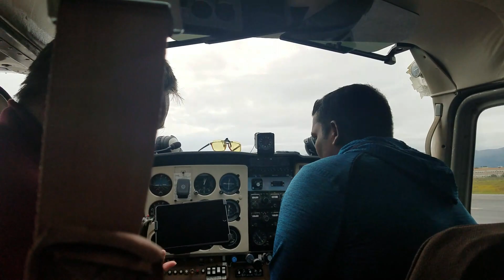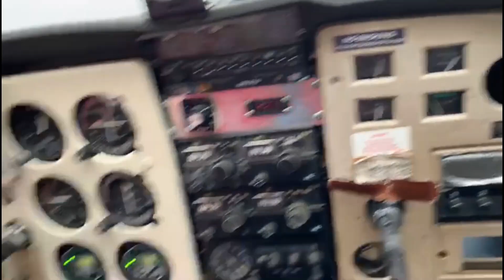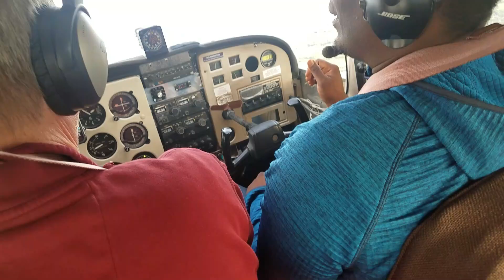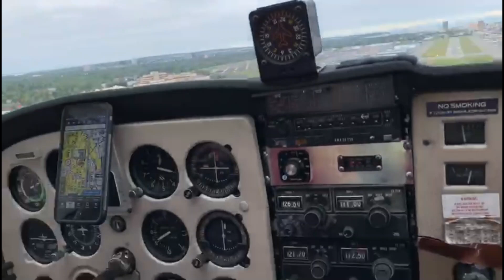விமானத்தில் சென்று ஆகாயத்தை சுற்றிப்பார்கலாம் வாங்க | FLYING in ALASKA | Eklutna River | C172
Welcome to Alaska Tamil ©
We flying the first time in C172 Airplane. It's so exciting and fun day for us this is our first experience .we saw Anchorage, Eagle River, Palmer, Wasilla. Top on the city, amazing mountain, lot of rivers, lake, pond, etc shunt views of Eklutna river its look like blue sky. Flying a plane is absolutely amazing. I'm not sure how else to describe this video... If you have the opportunity to fly a plane, do it. It's awesome!
we hope you like our videos. enjoy all